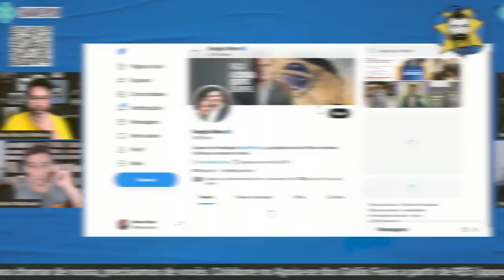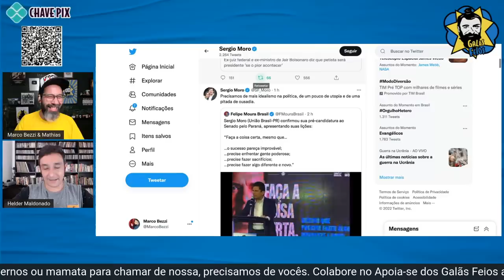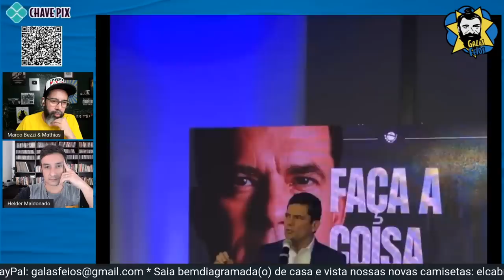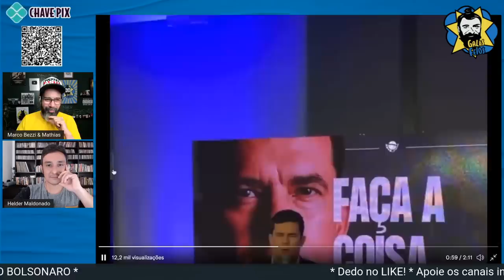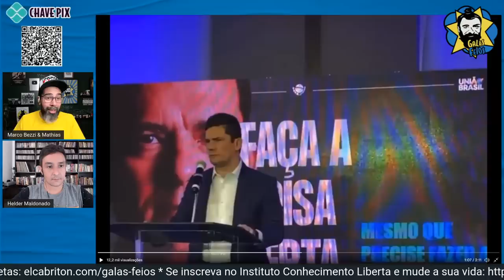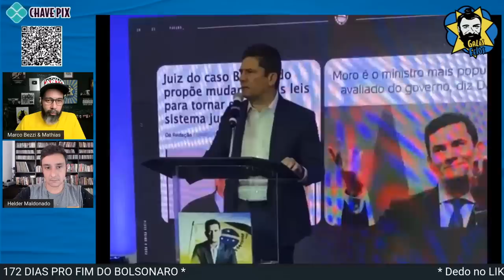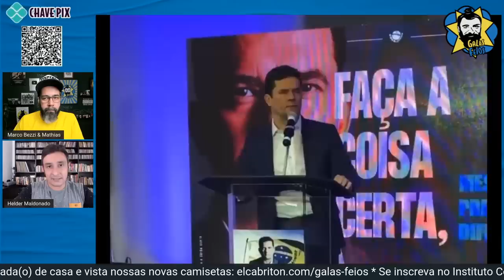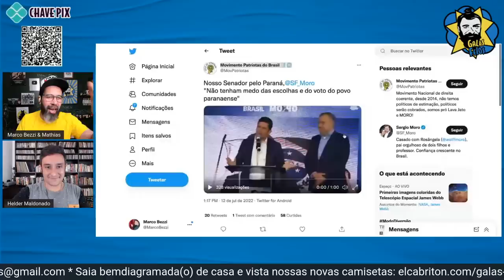O patético lançamento de Moro ao senado | Galãs Feios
Sergio Moro é pré-candidato ao senado do Paraná pelo União Brasil. Lá vai disputar uma vaga com Álvaro Dias do Podemos, seu ex-partido. O lançamento da candidatura do ex-ministro do Bolsonaro foi ridículo. Pior até que o de Damares Alves. Helder e Bezzi comentam.